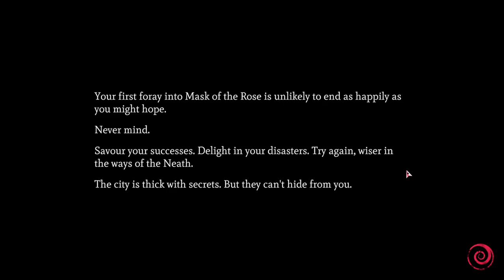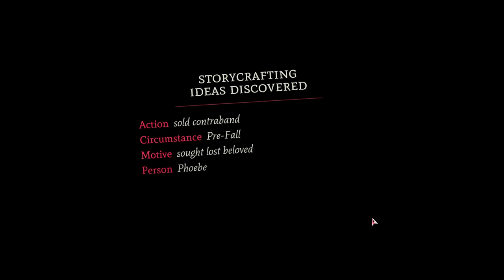SB Plays Mask of the Rose 01 - Looking For Love In The Neath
Not for me, you understand, but looking for it all the same.

Mask of the Rose is the newest release from Failbetter Games, makers of Fallen London, Sunless Seas, and Sunless Skies. Set in the same subterranean nightmare world as their other games, this visual novel asks you to... well, I'm not sure what exactly, but I'm sure it will be properly spooky and well-written, and frankly that's good enough for me! Let's get in there and maybe date one of those squidheaded dudes!